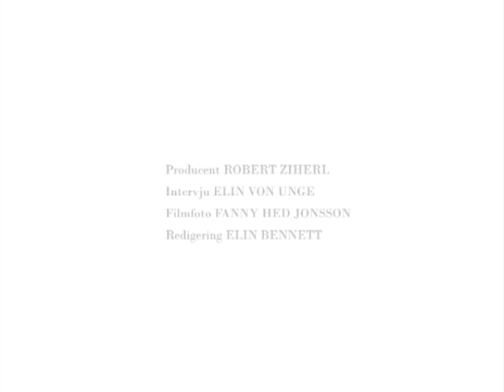Rohdi Heintz, från/from Guldknappen 1981-2011 på/at Nordiska museet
Denna intervju är framtagen i samband med Nordiska museets utställning Guldknappen 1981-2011.

Att följa prisets motiveringar och pristagarnas arbete är att följa 30 år av svenskt samtida mode. Den förste pristagaren var Rohdi Heintz och den senaste (2010) var Ann Ringstrand och Stefan Söderberg för HOPE.

This interview was produced for the Nordiska museet exhibition Guldknappen 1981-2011.

Following the award is to follow 30 years of Swedish fashion. The premiere award winner was Rohdi Heintz and the latest (2010) were Ann Ringstrand and Stefan Söderberg for HOPE.